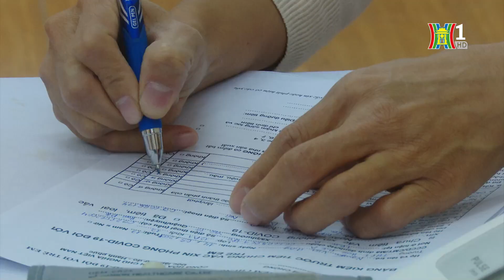Ngày đầu tiên, Hà Nội triển khai tiêm vắc xin ngừa Covid-19 cho học sinh THPT